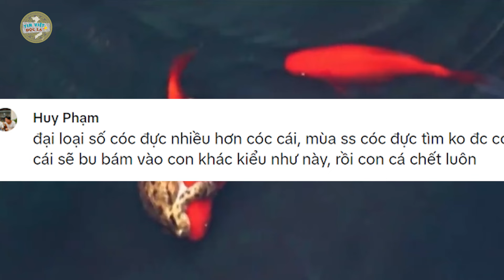Vô tình gặp cảnh ếch M.Ó.C MẮT cá, thanh niên nhìn mà RỢN NGƯỜI quay video hỏi CĐM | Tin Việt Độc lạ